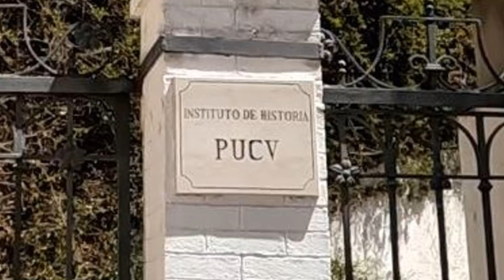Nov 14 2021 biking in Viña